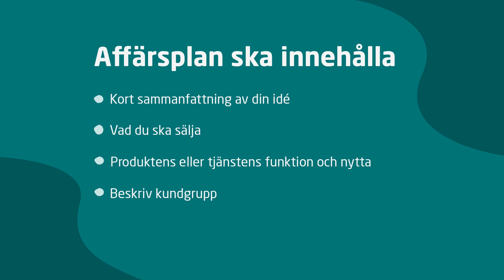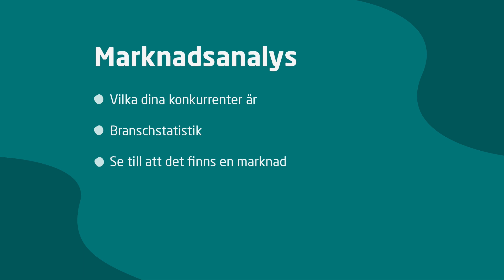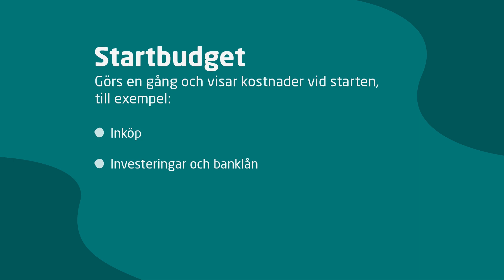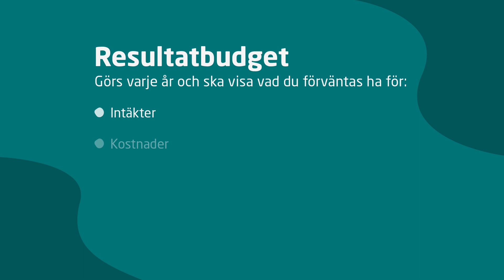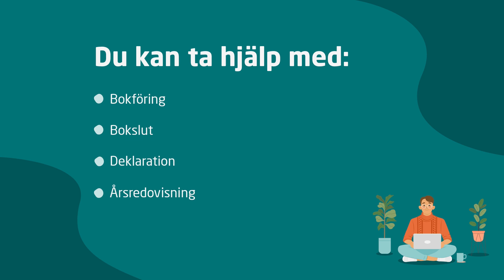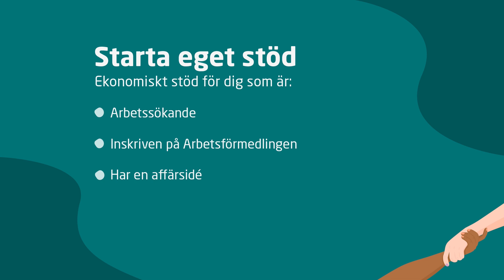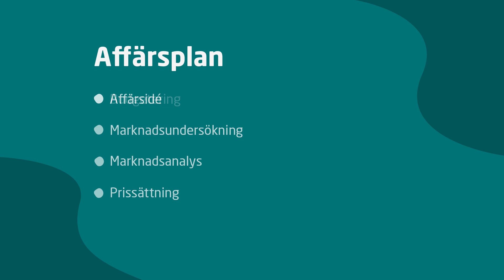Del 2 Starta eget: Affärsplan – marknadsanalys, budget och finansiering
I den här delen går vi igenom sker som är bra att ha funderat igenom innan du startar ditt företag. Dessa delar ingår i affärsplanen. Ämnen som behandlas är bland annat marknadsanalys, budget och finansiering som alla är delar av affärsplanen.